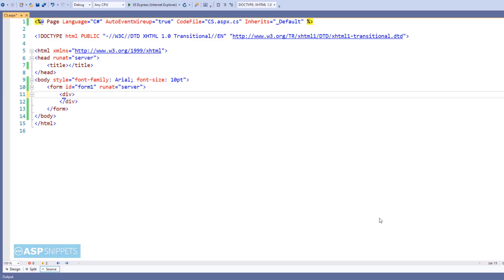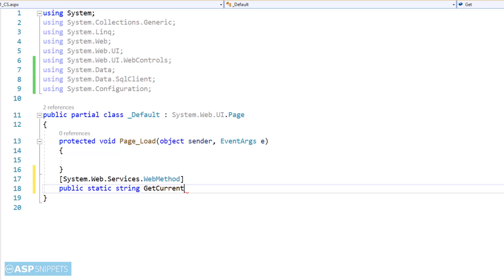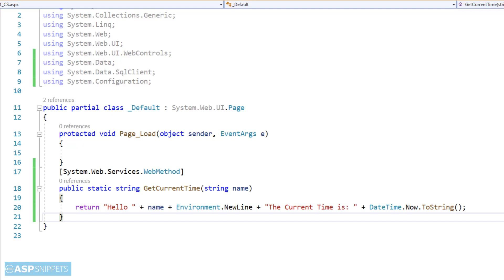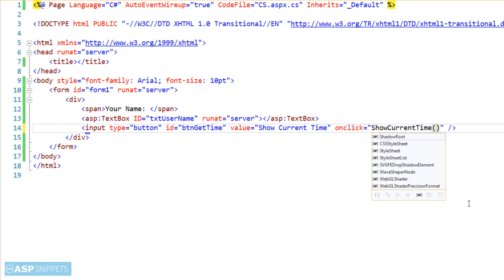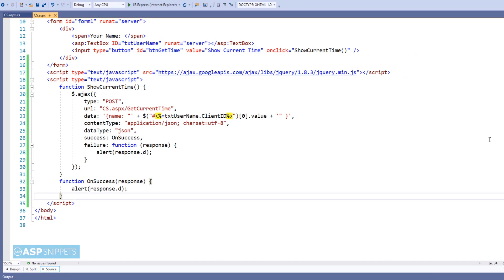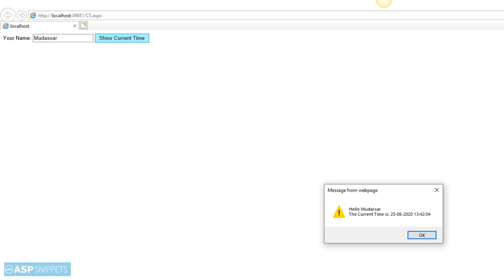Make AJAX Call to ASP.Net Server Side Web service method using jQuery with C#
Here Mudassar Khan has explained, how to make AJAX call to Server Side Web Service's WebMethod using jQuery in ASP.Net with C#.Net.

jQuery allows to call Server Side ASP.Net methods from client side without any PostBack. It is an AJAX call to the Server but it allows us to call the method or function defined in server side.